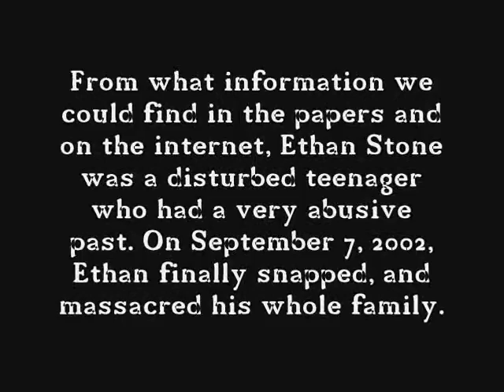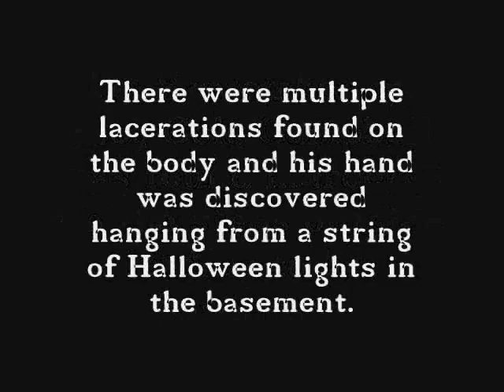Ethan Stone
This is Cameron and I's homeade horror movie of the Ethan Stone Legend. Enjoy.